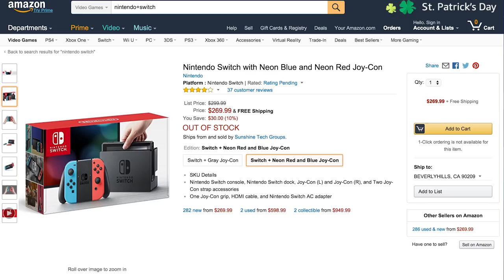TOP 5 BEST ZELDAS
In honor of Breath of the Wild, Melvin counts down his top 5 Zeldas of all time.
More Top 5 with Melvin!

In honor of the Breath of the Wild release for the Nintendo Switch, Melvin counts down his Top 5 Best Zeldas from the popular video game franchise, the Legend of Zelda

STARRING
Michael Adams Davis as Melvin

Written by Alex Vaughan

Production Design by Taylor Frost